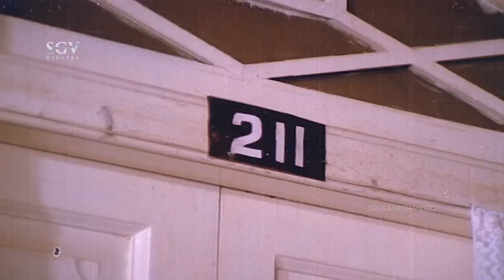Sundar Krishna Urs Successfully Completes His Snake Experiment | Auto Raja Movie Scene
Movie : Auto Raja
Star Cast : Shankar Nag, Gayathri, Dwarakish, Balakrishna, Thoogudeepa Srinivas, Sundar Krishna Urs, Tiger Prabhakar, Leelavathi, Musuri Krishnamurthy, Padma, K. S. Ashwath, Papamma
Director : Vijay
Lyrics : Chi. Udayashankar.
Release : 1980